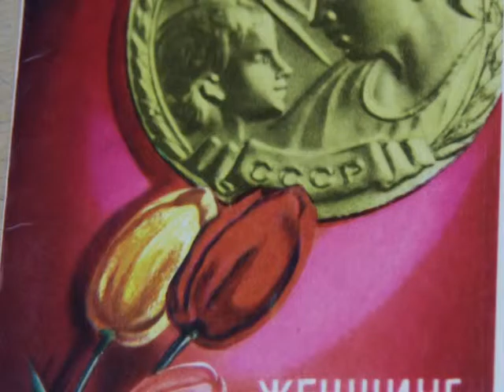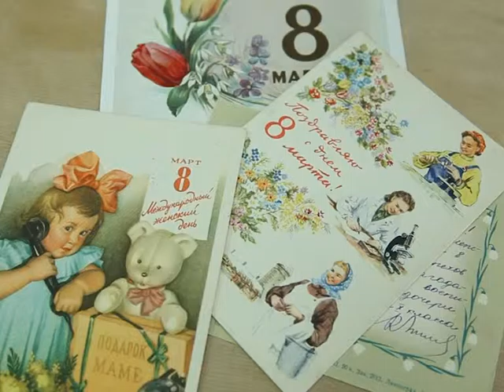Старые письма о главном 2016 8 марта